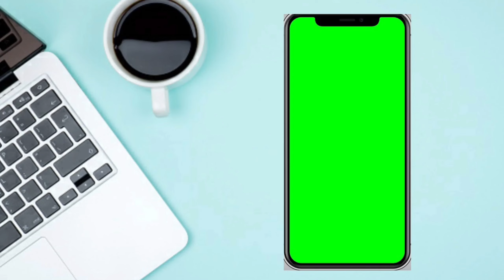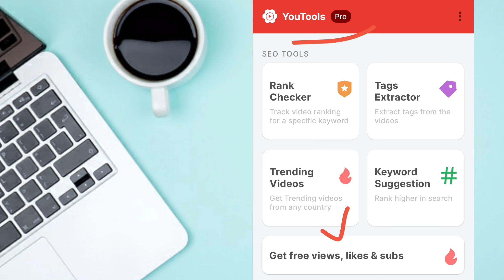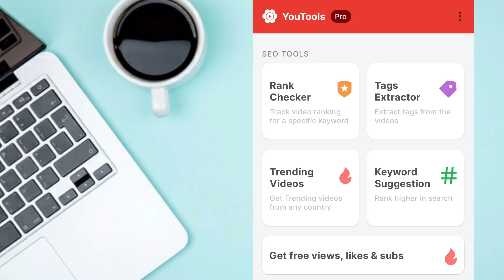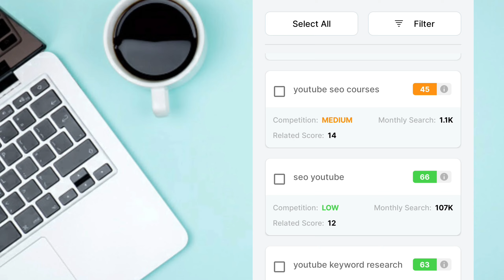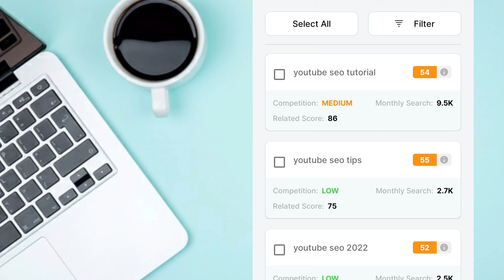seo youtube 2023!! Youtube seo 2023!! youtube seo!! youtube keyword research!!youtube video seo 2023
seo youtube 2023
youtube seo
video seo
seo para youtube
how to rank videos
seo
youtube seo tutorial for beginners
seo para youtube 2023
como fazer seo para youtube
youtube ranking
dicas de seo youtube
video marketing
youtube seo basics
seo 2023
search engine optimization
rank videos
dicas de seo para youtube
seo no youtube
tecnicas de seo para youtube
seo para videos youtube
seo para youtubers
seo para videos de youtube
seo para youtube atualizado
what is youtube seo
youtube tutorial
youtube course
como fazer seo no youtube
youtube video me seo kaise kare
yt seo
how to rank in youtube
como ganhar mais visualizações no youtube
как набрать просмотры в youtube
youtube video seo 2023
como fazer seo definitivo para vídeo no youtube
youtube marketing
алгоритмы ютуба
стас быков
seo продвижение
seo definitivo
seo video
hasan aboul hasan
how to rank youtube videos fast in 2022
get more youtube views
how to rank #1 on youtube
youtube seo 2020 course
youtube optimization tutorial
youtube optimization 2020
seo for youtube videos 2020
youtube seo 2020 english
youtube seo tutorial 2020
как заработать на ютубе
оптимизация видео на ютуб
как создать канал на youtube
what is seo
how to rank youtube videos with seo
how to grow a youtube channel
seo tutorial for beginners 2023
seo jeito certo
ferramentas de seo para youtube
ranquear vídeos no youtube
dicas do bassani
how to do youtube seo 2023
como fazer seo para youtube pelo celular
seo para youtube passo a passo
como fazer seo para videos
youtube video ranking
seo video trên youtube hiệu quả
cách seo top youtube
cách seo video youtube
cách seo video lên top
seo video youtube
seo đề xuất youtube
youtube seo course in urdu
seo full course
seo para principiantes youtube
la cueva de patch
seo principiantes youtube
seo basico youtube
seo para principiantes youtube 2023
seo para principiantes en youtube
seo tips youtube 2023
seo para principiantes
seo principiantes youtube 2023
seo básico para youtube
seo para yotube 2023
como crescer canal no youtube 2023
como ter mais visualizações no youtube em 2023
seo para youtube 2022
como aparecer nos resultados de pesquisa do youtube
como ser mais recomendado no youtube
como otimizar vídeos do youtube
seo para youtube em 2023
tag video youtube
cara riset kata kunci youtube di hp
belajar seo dari nol
judul video youtube
deskripsi video youtube
como ter mais visualizações no youtube
seo para iniciantes
seu canal na primeira página do youtube
seo do youtube? o que é isso?
tubebuddy para youtube
como crescer no youtube 2020
dicas para youtubers iniciantes
seo para youtube 2020
seo basico 2020
como fazer seu canal aparecer na pesquisa do youtube
como crescer no youtube rápido
seo do youtube
dicas de seo
seo correto
alex bassani
video optimization
azad chaiwala
online earning
earn money
seo course
jalan sugik
wscube tech
o que é seo